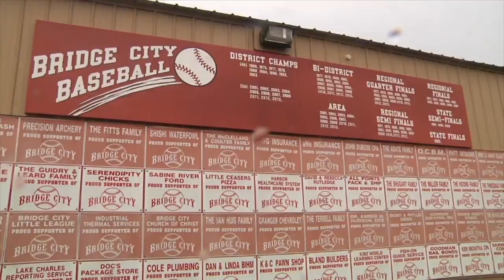Bridge City Baseball - Southeast Texas Chevy Spotlight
The Bridge City Cardinals are well-respected as one of the top baseball programs in the Golden Triangle area. With just 4 seniors on the team they'll have to dig deep to win their 8th consecutive district title.